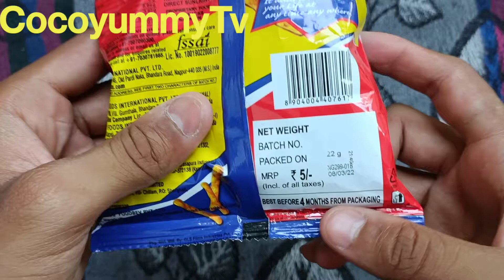New Taka-Tak Chatpata Masala Only 5/- Rupees || Namkeen || Haldiram's Taste Of Tradition